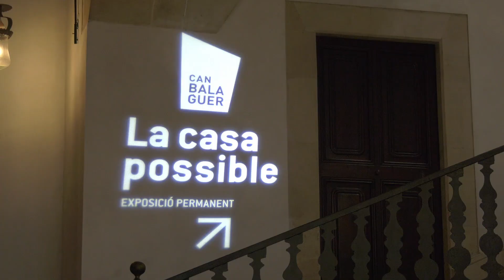Robert Graves, lectura de aniversario & Tano Aguiló, danza ritual con máscara de Bali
El Último Jueves y el CBA presentan - Robert Graves, lectura de aniversario & Tano Aguiló, danza ritual con máscara de Bali.

Lectura de aniversario de Robert Graves. Poemas, anécdotas y mucho más. Además, un invitado muy especial, Tano Aguiló, con su danza ritual con máscara Topeng Keras de Bali.

El acto se celebró en  en el patio del Casal Balaguer, sede del Círculo de Bellas Artes de Palma (CBA).